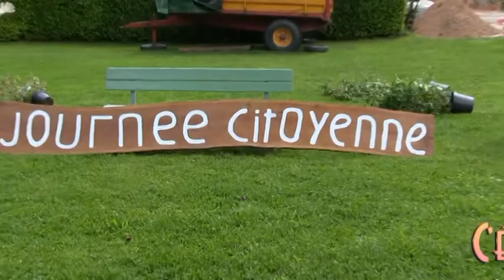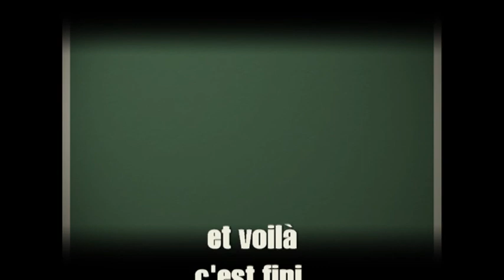Muespach Journée citoyenne 2017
c'était le 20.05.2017 . Tous les chantiers n'ont pas pu être filmés, vu que le cameraman avait ses chantiers a lui.